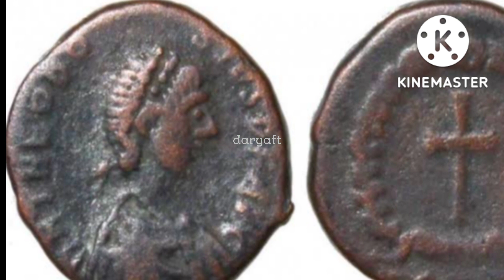Nikhchivan l Azarbijan l World's Most Separate Area l Daryaft l Urdu/Hindi l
This video is about the world's most hidden and undiscovered area. Known as the land of Noah and seven sleepers (Ishab-e-Kahaf). Peoples like to identify himself as "Son of Noh". Soviet Russia beautiful hidden area were Russia's citizen are not allow to enter. this video is a product of "daryaft" channel.